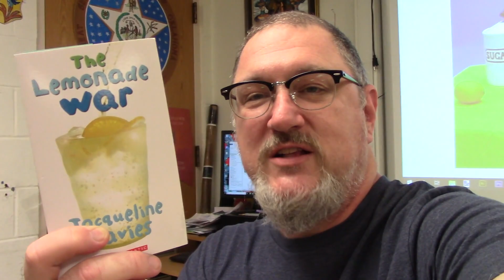Lemonade Still Life Art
The students at Kane are reading "The Lemonade War" by Jacqueline Davies.  We drew a lemonade still life in art.